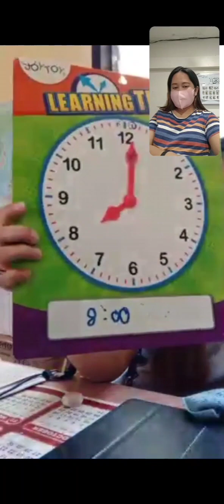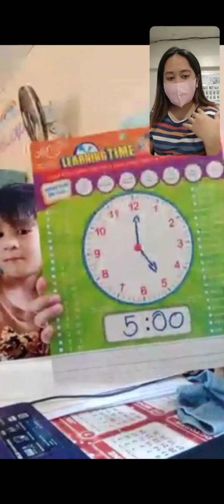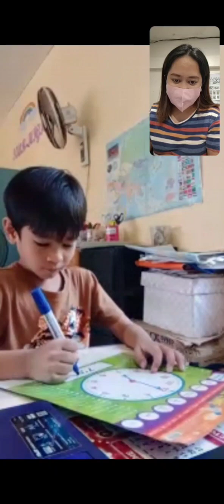Deaf Teacher try to him answer. (Deaf) He is 5years old.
Hello everyone, I want vlog for you  let's know my friend Deaf Teacher and his s student. He know to visual what learn lots things. ❤️😍. He answer & correct excellent. while He is in the kindergarten 1 school so advance to learn with Deaf children. so applause 👏👋👋